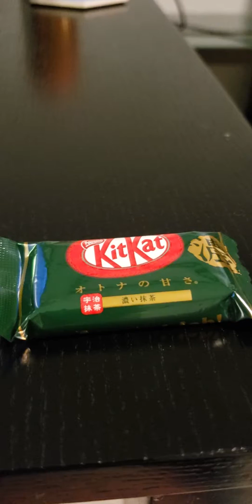The myth. The legend.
It's a thing. Watch it